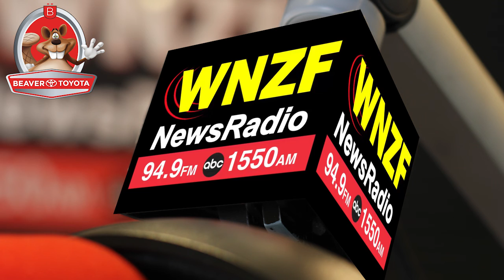Flagler's Morning News Thursday, May 23rd, 2019